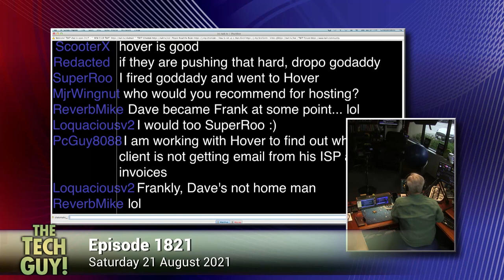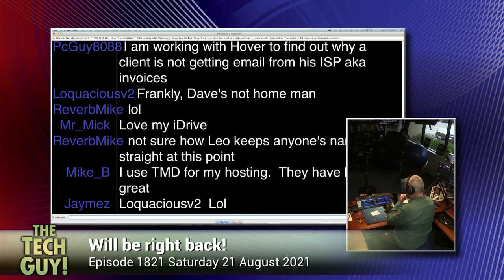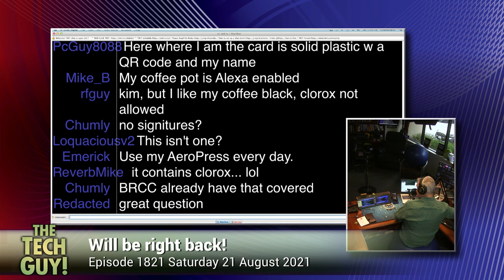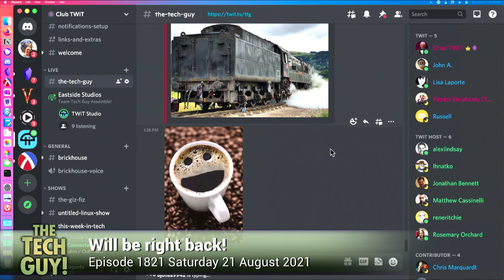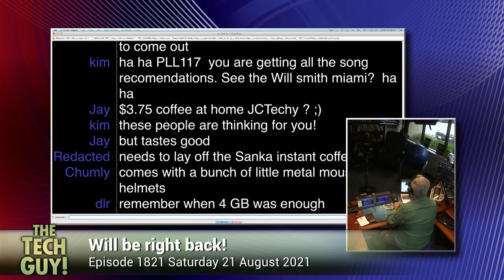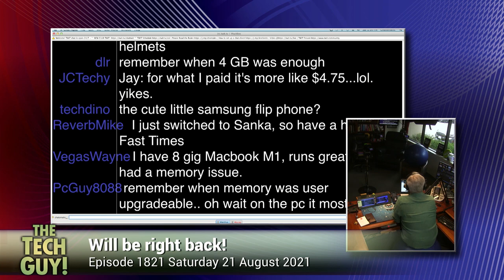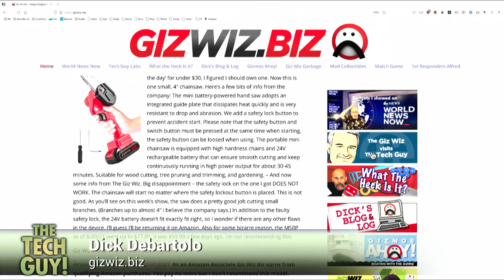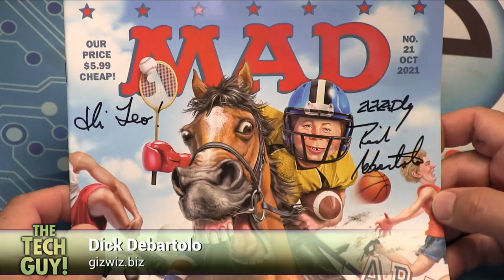Leo Laporte - The Tech Guy: 1821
How to fix scanning and print permissions in macOS, non-broadband options for home internet, speeding up a slow M1 MacBook, speeding up an abnormally slow Android app, WiFi radios from C. Crane, paying a domain registrar to host a website, how to delete data from Google Drive, and some advice on maxing out a new iMac with RAM.

Plus, conversations with Johnny Jet and Scott Wilkinson.